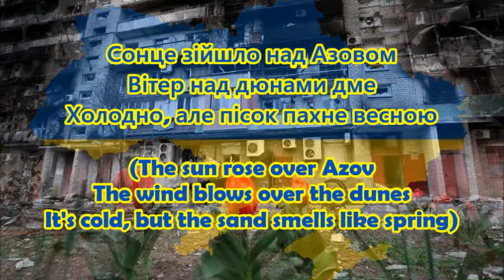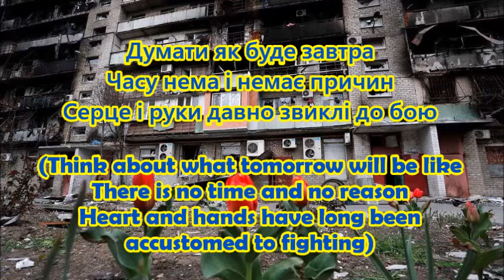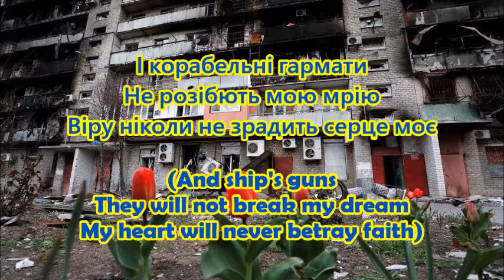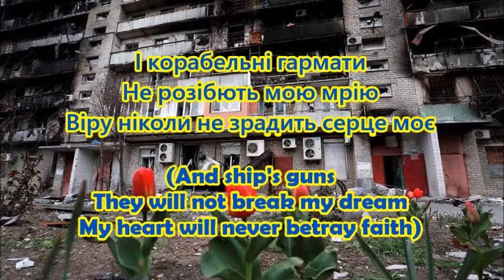Місто Марії / City of Mary 💙💛 ~ Океан Ельзи / Ocean of Elsa ~ Ukrainian and English sub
Okean Elzy is a Ukrainian rock band. It was formed in 1994 in Lviv, Ukraine. The band's vocalist and frontman is Svyatoslav Vakarchuk. In April 2007 Okean Elzy received FUZZ Magazine music awards for "Best rock act".
(Source : Wiki)

The band "Okean Elzy" (Ocean of Elsa) has released a new song called "City of Mary". It was dedicated to the defenders of Mariupol.

The musicians said that they recorded during the band's rehearsal on April 21 this year.

"Dedicated to the defenders of Mariupol - the Cossack city of Maria," - said in a description of the video.

Присвячується захисникам Маріуполя - козацького міста Марії
(Dedicated to the defenders of Mariupol - the Cossack city of Mary)

Запис зроблено Океаном Ельзи на репетиції 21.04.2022
Слова, музика - Святослав Вакарчук
(The recording was made by Okean Elzy at the rehearsal on April 21, 2022
Words, music - Svyatoslav Vakarchuk)

Вокал, клавішні - Святослав Вакарчук
(Vocals, keyboards - Svyatoslav Vakarchuk)

Барабани - Денис Глінін
(Drums - Denis Glinin)

Бас-гітара - Денис Дудко
(Bass guitar - Denis Dudko)

Перкусія - Мілош Єліч
(Percussion - Milos Jelic)

Гітара - Вячеслав Крученицький
(Guitar - Vyacheslav Kruchenitsky)

Гітара - Григорій Чайка
(Guitar - Gregory Chaika)

Запис, зведення - Олександр Костін
(Record, compilation - Alexander Kostin)

Віжуал - Богдан Гдаль
(Visual - Bogdan Gdal)

Credit :
Океан Ельзи
Океан Ельзи - Місто Марії (audio)